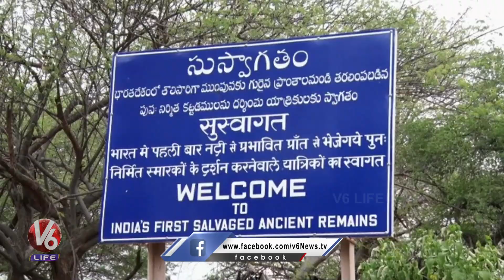Tourist Spot : Oldest Museum At Nagarjuna Konda | Nagarjuna Sagar | Nalgonda | V6 Life